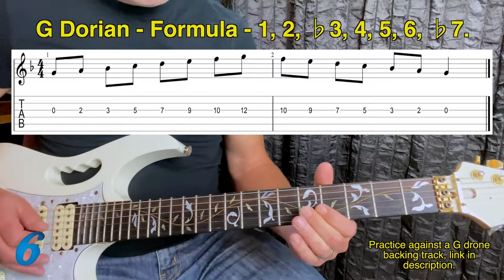Easy modes on one string | Dorian | Part 2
In today's video, Easy Modes On One String,  you will be learning how to start using the G Dorian mode.
G Dorian Mode is the second mode of the G Major Scale.